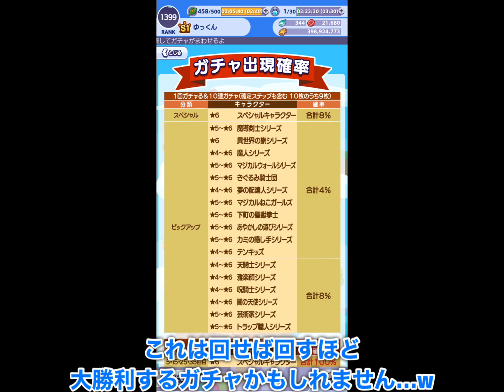【ぷよクエ】驚異の確率８％！フルパワーぷよフェスＤＸガチャを一発勝負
高確率で魔導石８個なら回しちゃいますよね…w
しかしぷよフェス１０％チケットガチャが頭をよぎる…